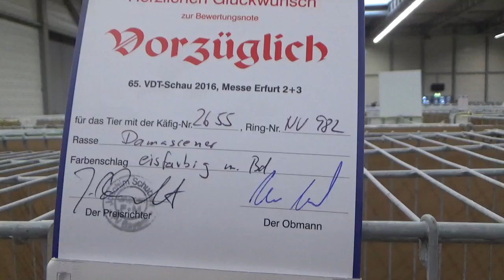Damascener in eisfarbig mit schwarzen Binden - VDT-Schau Erfurt 2016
Hier seht ihr eine Damascener in eisfarben mit schwarzen Binden.